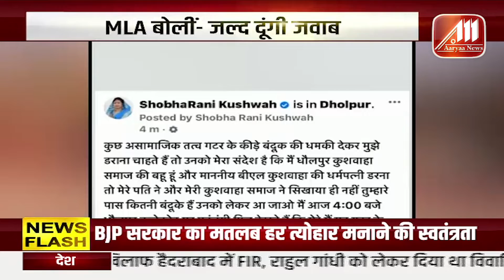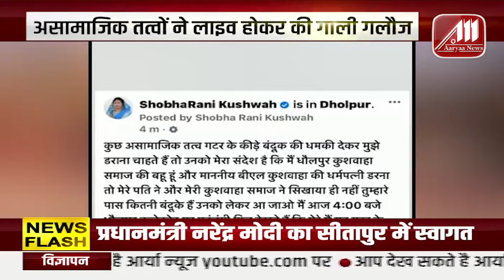प्रदेश में Corona की तीसरी लहर के साइड इफेक्ट, आई ब्लैक फंगस की शिकायत | Aaryaa News